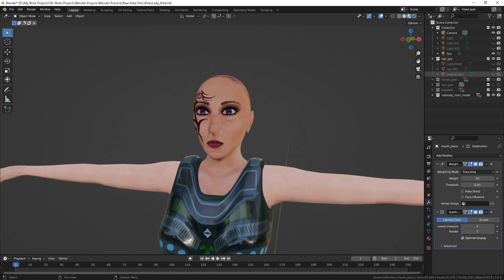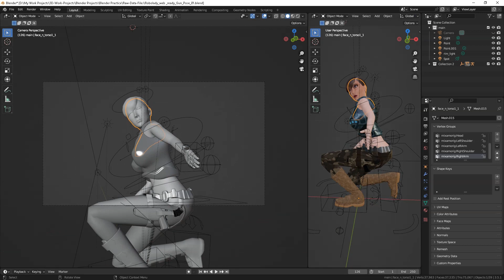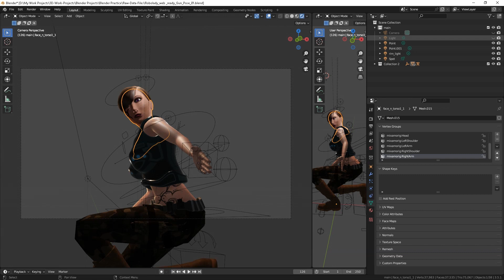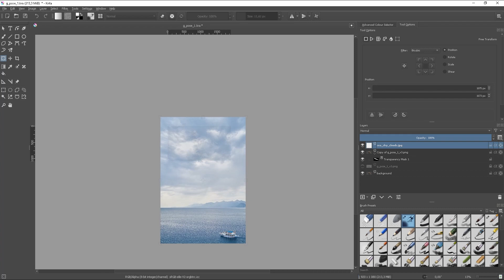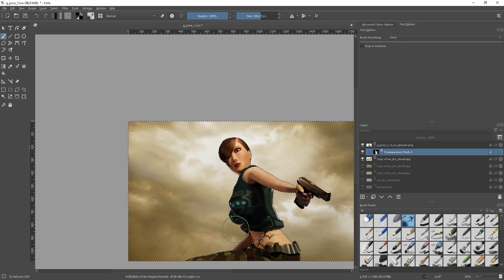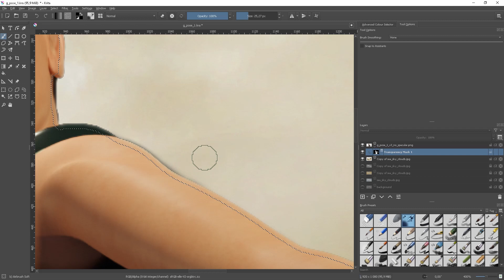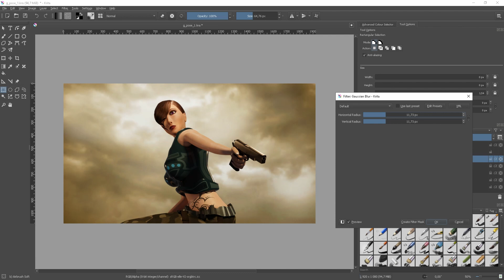Cinematic lighting ideas for threejs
This is a work in progress, experimenting with cinematic lighting in blender for ideas which can be translated to threejs. The look and feel is inspired by a resident evil wallpaper.